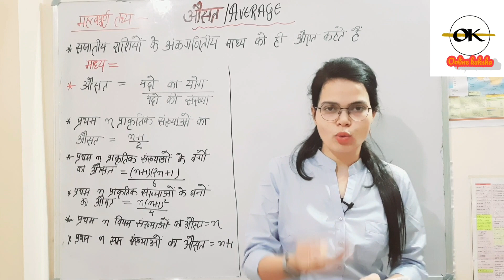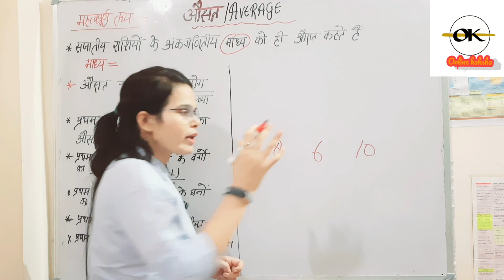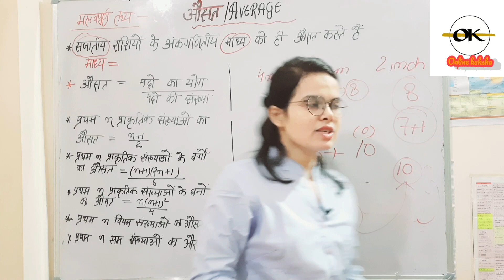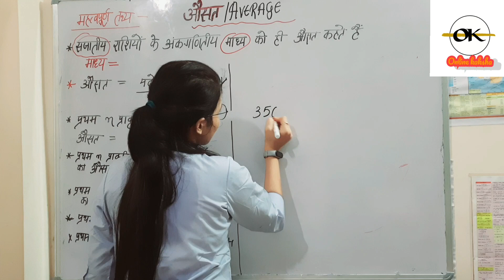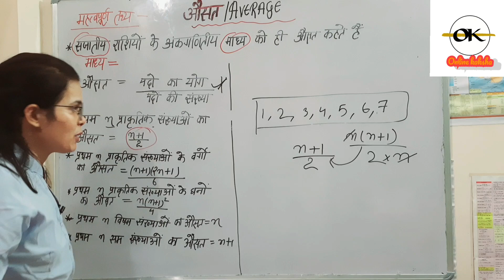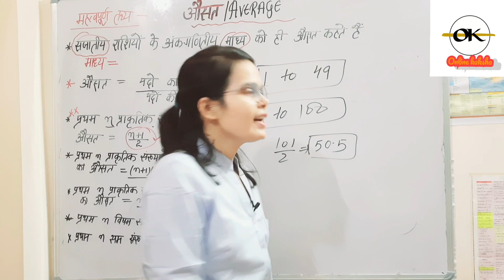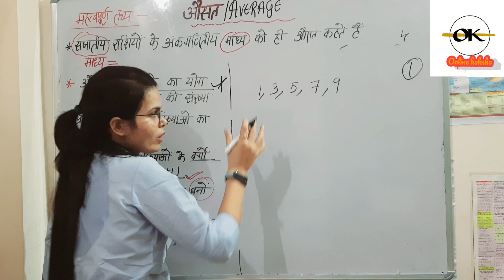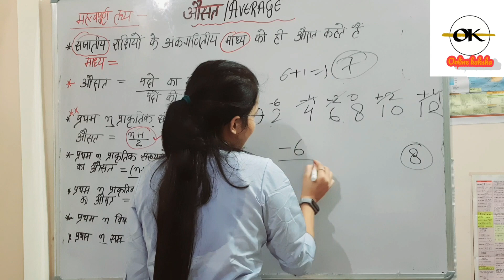|| औसत|| AVERAGE|| घटना चक्र ||CSAT UPSC, STATE PCS AND ALL ONE DAY EXAMS||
Hello my beautiful subscribers out there, this is nidhi and I heartily welcome you all to online kaksha with nidhi singh. In this video, concept of average is explained and how to calculate the average of several bigger numbers are. also covered with the help of short tricks. This video is beneficial for UPSC CSAT, STATE PCS CSAT, SSC, BANKING,RAILWAYS and all one day examinations. I hope you will enjoy this video and strengthen your concept. Thankyou😇

👉 रोमन संख्या कैसे ज्ञात करें--
youtu.be/SVORgPjoDhs